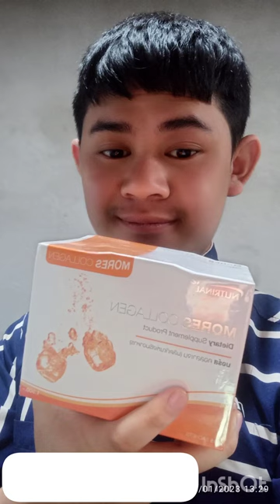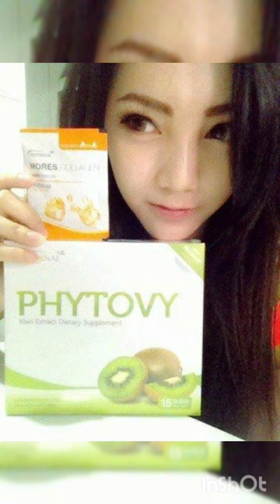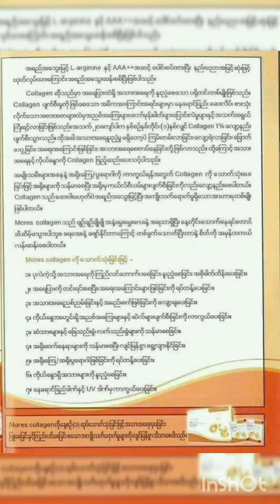သိုပ်ႇ ​ၶေႃႈထၢမ်တွပ်ႇ ယူႇတီႈၶတ်းၸႂ်ၵူၺ်း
သင်ၸိူင်ႉဝႃႈသူၶဝ်ၵိၼ်ပၼ်​​မေႃး​ၶေႃႇလၸႅၼ်ႉၸိုင်
( More Collagen  )

 1- သႃၼိူဝ်ႉၼင်​တေၸိုၼ်ႈသႂ်မိူၼ်ၶႆႇမုၵ်ႈ / ၼုမ်ႇၼုတ်းလီ /
        ထိင်းဝႆံႉပၼ်ထၢတ်ႈယမ်း

2- ၸွႆႈေႁႉၵင်ႈပၼ်ပႃး  ၵဵဝ်ႇလူၺ်ႈၼင် /
      ပၼ်ႁႃဢၼ်ၸၢင်ႈၵိူတ်ႇၶိုၼ်ႈလူၺ်ႈၸွမ်းၼိူဝ်ႉၼင်ယွမ်း

3- ၸွႆႈလူတ်းယွမ်းပၼ်လွင်ႈႁၢင်ႈဝုူၺ်ႇႄလႈလွင်ႈမၢၼ်ႉၵမ်ႇလမ်
                                                                                                                      4- ၸွႆႈႁဵတ်းႁႂ်ႈၸွမ်းလုပ်ႇၵပ်းလုပ်ႇတေႃႇၵႅၼ်ႇၶႅင်
       ႄလႈၸွႆႈပႃးႁႂ်ႈတူင်ႉၼိုင်လႆႈလႅတ်းသႅဝ်း

5- ၸွႆႈၵိုတ်းယိုတ်းပၼ်​​ရေႃးၵႃႇၵဵဝ်ႇလွင်ႈလုပ်ႇၶွပ်ႈလုပ်ႇယွႆႈ

6- ၸွႆႈႁဵတ်းႁႂ်ႈၼိူဝ်ႉၼင်ႁဝ်းၼုမ်ႇၼုတ်းလီတင်းတူဝ်
                                                                                                                                   7- ၸွႆႈေႁႉၵင်ႈပၼ်တၢမ်ႇတီႈလႅတ်ႇပၼ် ​လႄႈ
       တီႈ UV ပၼ်ၼၼ်ႉယဝ်ႉၶႃႈ

လွၵ်းလၢႆးၵိၼ် Mores Collagen ၸမ်ႉ

Mores Collagen 1ထုၵ်ႈၼႆႉ​တေမီးတင်းၼမ်ၽွင် 15 g

​ၽေႃႇ​လေႃးၼမ်ႉယူဝ်းယူဝ်း { ၽဵၼ်ႈၽဵၼ်ႈ } တင်းၼမ် 120 ထိုင် 150 ml ၶူၼ်းတဝ်ပၼ်ႁႂ်ႈၶဝ်ႈၵၼ်တ

1ဝၼ်းၼႆႉထုၵ်ႇလီၵိၼ်ပၼ်1ထုၵ်ႈလႂ်ယဝ်ႉ

​တေလႆႈဝႆႉပၼ်​တီႈဢၼ်ၵတ်းလၢင်ႈ​လႄႈ
ဝႆႉပၼ်​တီႈဢၼ်ႁႅင်ႈၼၼ်ႉၶ

လုၵ်ႈဢွၼ်ႇ​လႄႈ​မႄႈပုမ်လူင်ဢမ်ႇထုၵ်ႇလီၵိၼ်ၶႃႈ
ဢမ်ႇထုၵ်ႇလီၸႂ်ႉတိုဝ်းၶႃႈ
ဢမ်ႇၸႂ်ႈယႃၵမ်ႉၸွႆႈတင်းၼၵ်းတူဝ်ၶိင်း
တွၼ်ႈတႃႇၽိူမ်ႉထႅမ်ပၼ်ထၢတ်ႈၼႂ်းတူဝ်​ၵွပ်ႈၼၼ်ၸႂ်ႉတိုဝ်းပၼ်ၽဵၼ်ႈၽဵၼ်ႈၶႃႈ
ဢမ်ႇၸႂ်ႈတွၼ်ႈတႃႇယႃပၼ်​ရေႃးၵႃႇ​ၼႂ်ၶႃႈ
ဢမ်ႇ​မီး​ၽေးတုမ်ႉယွၼ်ႈသင်ၶႃႈ